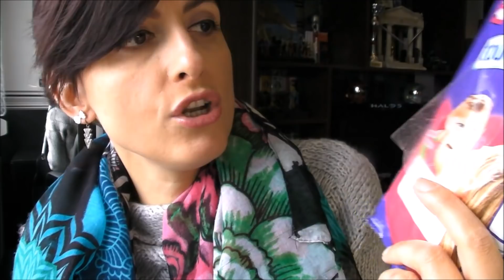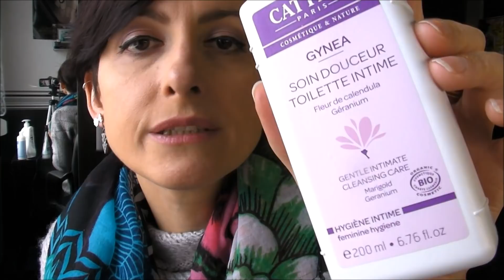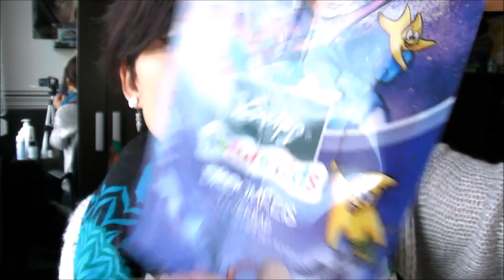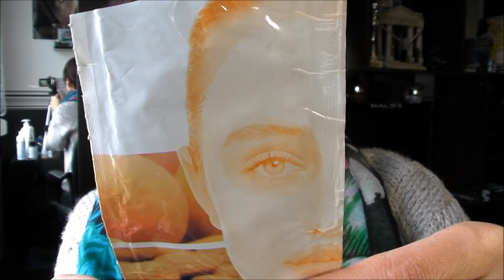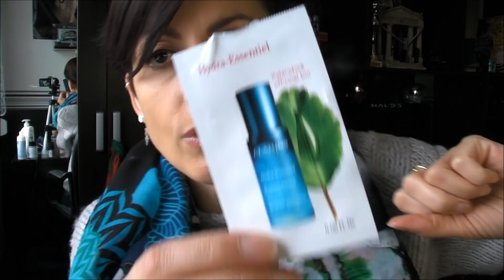💄💅MES PRODUITS TERMINES ... Addict Emie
💋Bonjour à tous , je vous donne mon avis sur mes produits finis !

Merci de me suivre , je vous embrasse fort ♥

⛄☔Belle journée